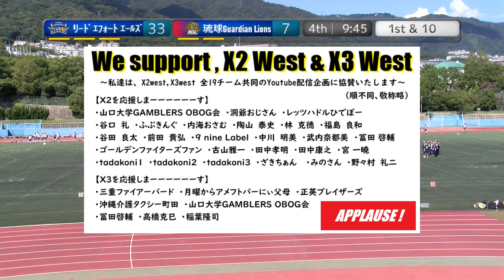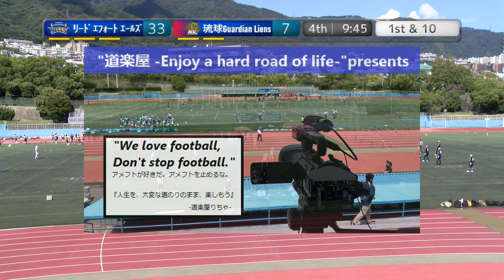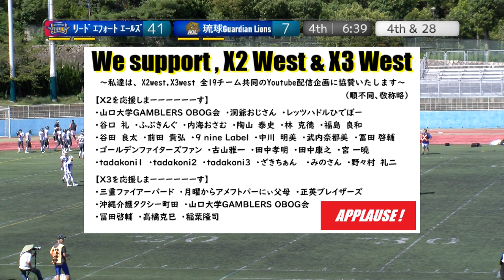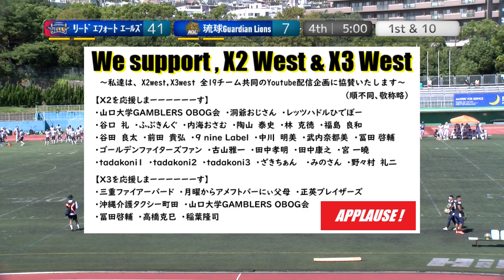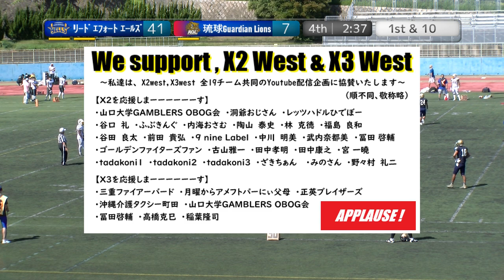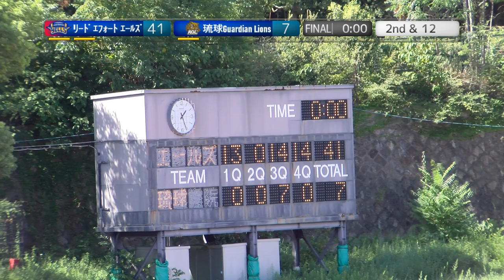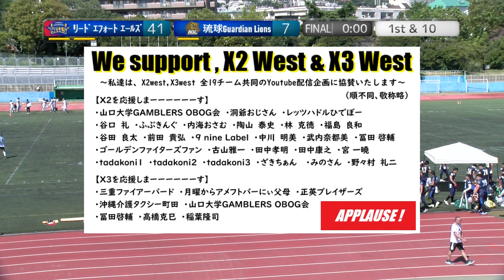20230918【4Q】リードエフォートエールズ×琉球ガーディアンライオンズ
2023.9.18(Hol) X3リーグwest at 王子スタジアム
リードエフォートエールズ×琉球ガーディアンライオンズ【4Q】

2022シーズン、NFA日本社会人アメリカンフットボール協会承認の下、